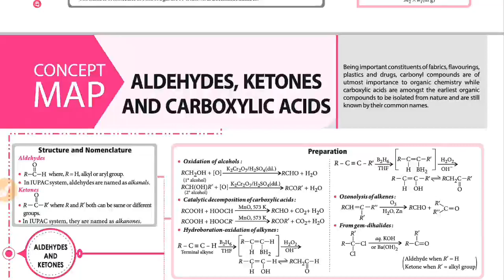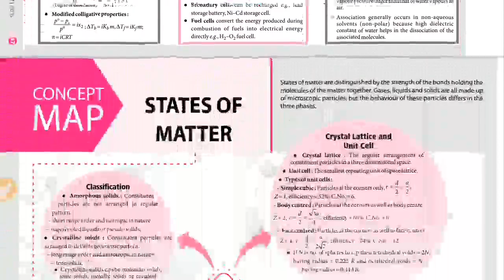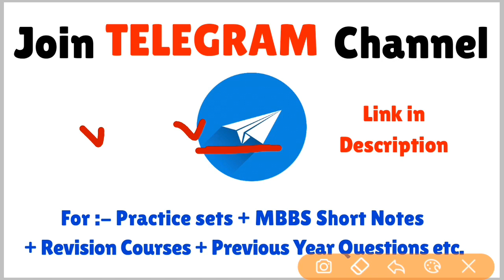NEET 2020 Chemistry Concept Maps | Class 11th & 12th | How To Get ? | NEET 2020 Exam Date